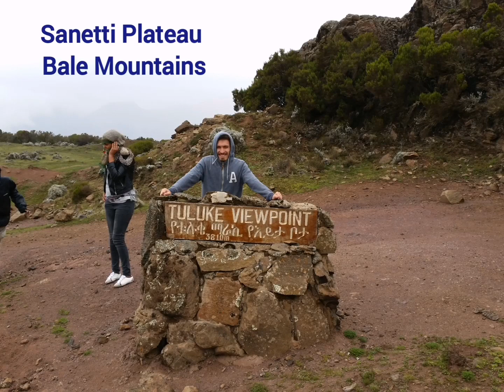Erinnerungen an meine ersten Äthiopien-Reisen#3 - Memories of my first trips to Ethiopia #3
Wenn man auf seiner Festplatte stöbert und viele Erinnerungen findet. Damals kam ich leider noch nicht auf die Idee richtige Touren zu filmen. Aber das werde ich auch dort weiter ausbauen. Der Start ist gemacht und es gibt noch viel zu entdecken.
Äthiopien Reiseführer 2024: Äthiopien entdecken: Ein umfassender Reiseführer zu reichem Erbe, lebendiger Kultur und atemberaubenden Landschaften
Hat mit damals sehr geholfen in einer früheren Version: Reise Know-How Reiseführer Äthiopien Taschenbuch

When you browse through your hard drive and find lots of memories. Unfortunately, back then I didn't come up with the idea of ​​filming real tours. But I will continue to expand that there too. The start has been made and there is still a lot to discover.